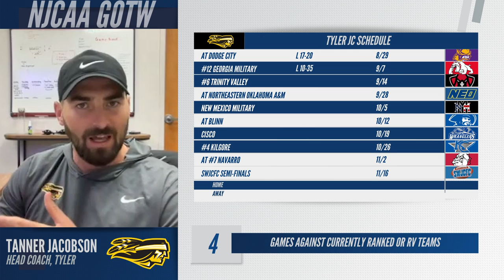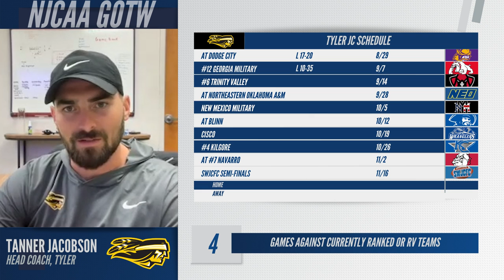Inside the Game: Pregame Interview with Coach Tanner Jacobson | TVCC vs Tyler Game of the Week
Tyler JC Head Coach Tanner Jacobson discusses the state of his Apaches ahead of their ESPN+ matchup at home against #6 Trinity Valley!

🏟️: Christus TMF Rose Stadium
📅: Saturday, September 14th
⏰: 7:00PM CT/8:00PM ET
📺: ESPN+